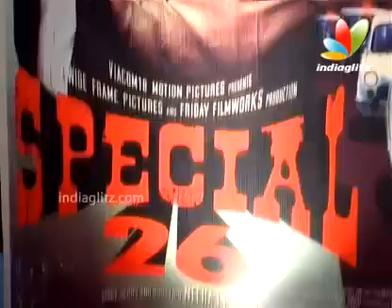Special 26 Music Launch | Latest Bollywood Movie | Akshay Kumar, Kajal Agarwal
Special Chabbis  is an upcoming Bollywood heist drama film directed by Neeraj Pandey of A Wednesday fame. The film stars Akshay Kumarand Kajal Aggarwal in the lead roles with Jimmy Shergill, Manoj Bajpai and Anupam Kher in supporting roles. The film takes its concept from the real-life daring heist dated 19-March-1987 where an unknown man posing as CBI officer Mon Singh recruited 26 men posing as income tax officers executing a daylight income tax raid on the Opera House branch of Tribhovandas Bhimji Zaveri in Mumbai, and disappeared with jewellery worth lakhs.